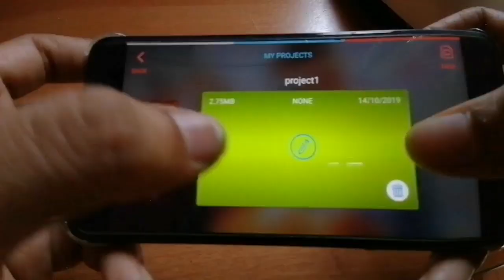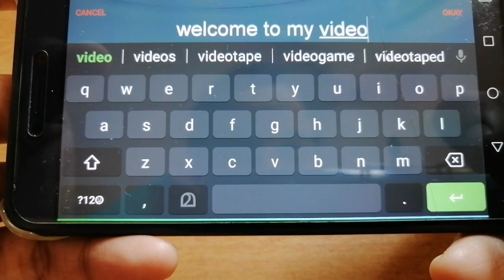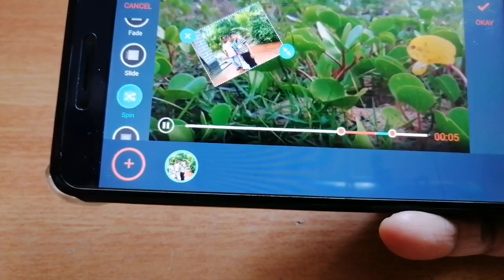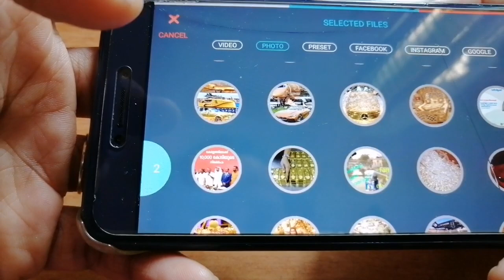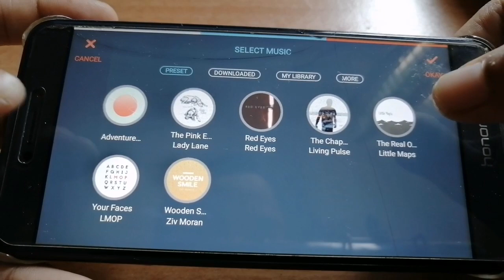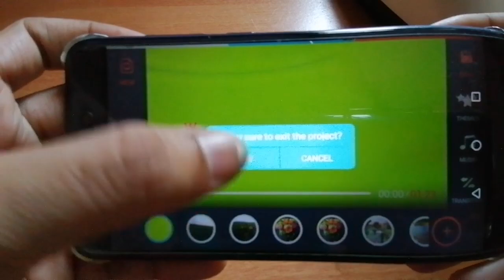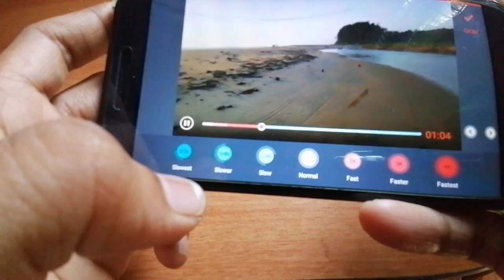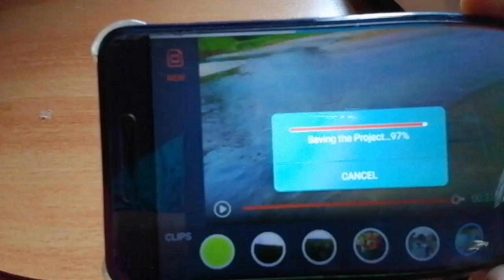Easy tips| Filmora go editing app| Tutorial for beginners|Malayalam |കിടിലൻVideo editing app|Inphone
Tripod i am using
metors 3110 Portable and Foldable Tripod with Mobile Clip Holder Bracket, Fully Flexible Mount with 3 Dimensional Head for Phones and Camera

ഹലോ
ഇതൊരു ആപ്പ് ന്റെ tutorial വീഡിയോ ആണ്
Filmorago എന്ന app വെച്ച് videos create ചെയ്യാൻ ആഗ്രഹിക്കുന്ന ഏതൊരു ആൾക്കും എളുപ്പത്തിൽ മനസ്സിലാക്കാൻ പറ്റിയ പോലെ ആണ് ഞൻ ഇതിൽ വിവരിചിരിക്കുന്നത്

പഠിക്കണം എന്നു ഉള്ളവർ video FULL ആയും കാണുക..

Hello friends,
This is a simple tutorial video for those who are willing to create videos and presentations. in any field or purpose.
I have explained it in an easy way

Afra Ashif

🤩Thanku all for your love 💓and support... ✌️